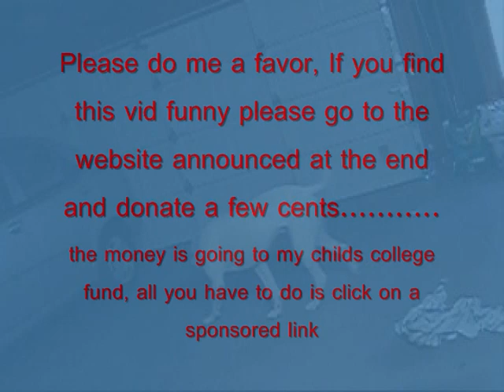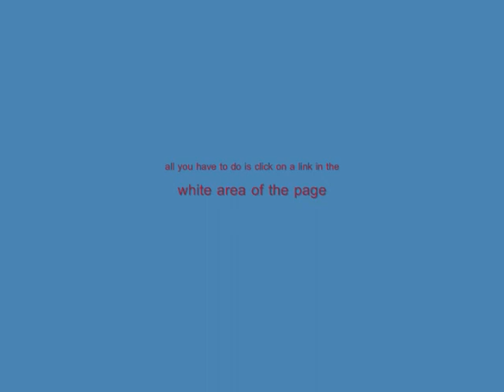Real funny to watch my wife fall playing with dog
Gut busting funny as my tiny wife plays with our big
Boxer/English Pointer mix and falls on her tiny hot butt hard...she doesn't know about this, so keep it a secret if you know her.